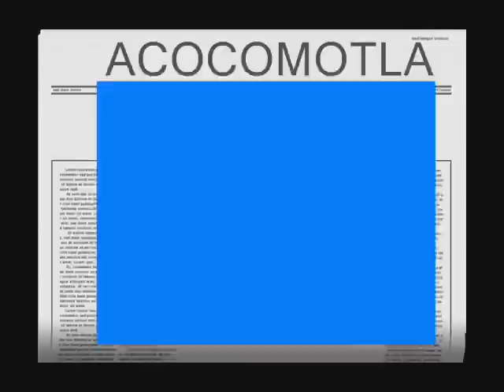CUMBIA DE LA SELVA ROBERTO MORON Y SU ATENTADO INTERNACIONAL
PARA TODA LA GENTE DE ACOCOMOTLA QUE SOMOS BIEN SONIDEROS